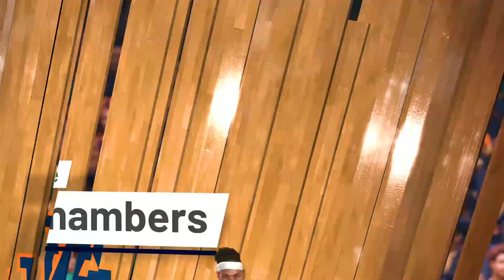College Hoops - Oregon vs Auburn - 9/1/19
NBA 2K19 PC mod